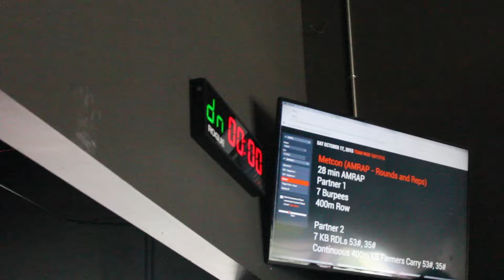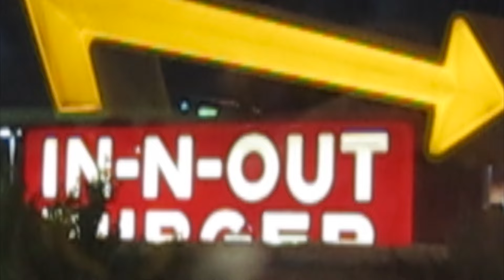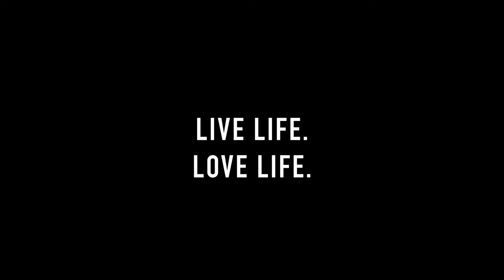Sisters Reaction to Disneyland Surprise!!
24 ~ October 17th 2015

CAN'T WAIT TOO SEE YOU IN THE NEXT VLOG:)
P.S. Give this vlog a thumbs up if you enjoyed!!